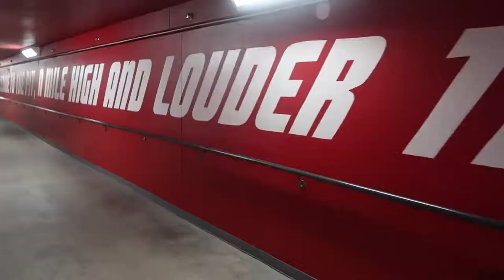UNM Men's Basketball - The Time is Now